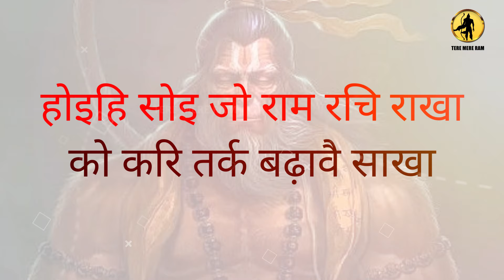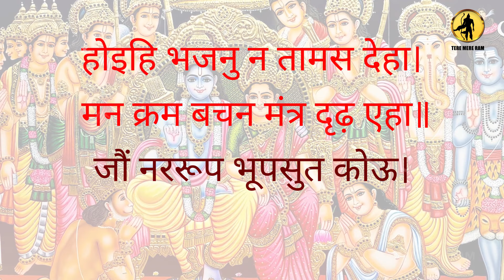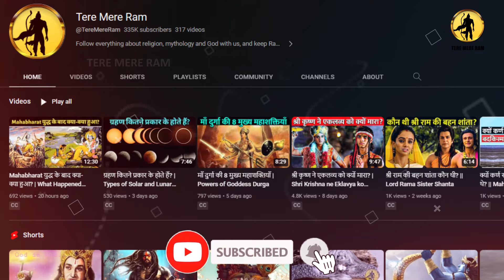श्री राम ने सीता हरण क्यों नहीं रोका | Why Lord Rama Didn't Save Mata Sita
Aapka swagat hai humare channel "Tere Mere Ram" par. Is video mein hum ek bahut hi dilchasp aur jyada charchit topic par baat karne ja rahe hain - "Shri Ram ne Sita Haran kyun nahi roka?"

Shri Ram aur Sita Mata ki katha kafi purani aur pavitra hai, lekin kuch prashn hamesha se mann mein bane rehte hain. Is video mein hum yahi prashn utha rahe hain ki jab Ravan ne Sita Mata ko haran kiya, tab Shri Ram ne unka haran kyun nahi roka? Kya vajah thi jisne unhe rokne se mana kiya? Kya wo samay mein vahan maujood nahi the, ya kya kuch aur karan tha?

Is video mein hum in sabhi prashno ka uttar dhundhne ki koshish karenge, Ramayan, Purano aur alag-alag dharmik grantho ki madad se jo is vishay par prakash daal sakte hain.

Hum apne darshako se nivedan karte hain ki wo apne vichar humse comment section mein saajha karein. Aapka samarthan humare liye bahut mahatvapurn hai.